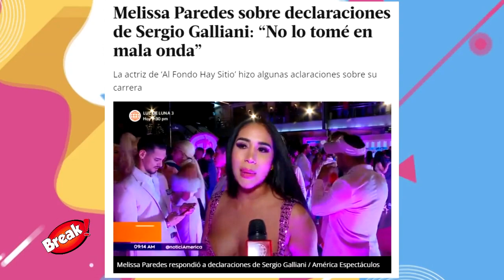MELISSA PAREDES LE RESPONDIÓ A SERGIO GALLIANI POR MINIMIZAR SU INGRESO A LA SERIE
Melissa Paredes quiere evitarse de problemas y decidió responderla al actor Sergio Galliani de Al fondo hay sitio.